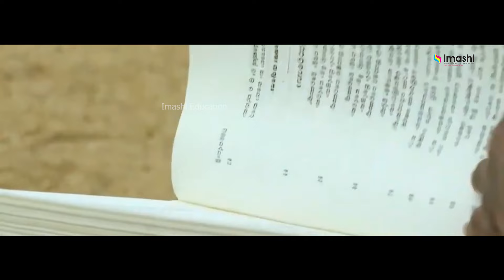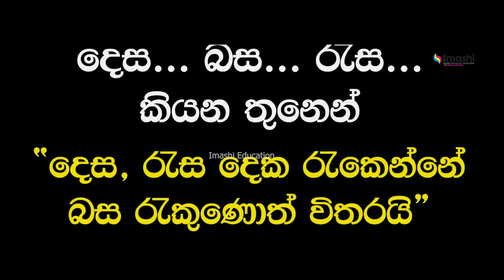සිංහල භාෂා දිනය අදයි. | Imashi Education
සිංහල භාෂා දිනය අදයි.

අද මාර්තු 2 වැනිදා. අපේ දූලා පුතාලා දන්නවද ? මාර්තු 2 වැනිදා විශේෂ වෙන්නේ ඇයි කියලා. එහෙනම් ඔන්න අහගන්නකො.

සෑම වසරකම මාරුතු මස දෙවන (2) දින සිංහල භාෂා දිනය, ලෙස නම් කරලා තියෙනවා.
ඒ වගේම ඉංග්‍රිසි අධිරාජ්‍යවාදීන්ගේ පාලනයට එරෙහිව වාරියපොල සුමංගල ස්වාමින් වහන්සේ ඉංග්‍රිසි ධජය බිම දමා පාගා ශ්‍රී ලංකා ධජය එසවුයේ මාර්තු 2වැනිදාකයි.
මෑත යුගයේ මෙරට බිහිවු විශිෂ්ටතම පඩිවරයෙකු වු කුමාරතුංග මුණිදාස සුූරීන් මරණයට පත්වුයේ 1944 මාර්තු 02 වැනිදායි. මෙම සිදුවීම් දෙක පාදක කර ගනිමින් 1989 දී රජය සෑම වසරකම මාර්තු 02 වැනිදා සිංහල භාෂා දිනය ලෙස ප්‍රකාශයට පත් කළා.

සිංහල භාෂාව කියන්නේ ශ්‍රී ලංකාවේ ජනගහනයෙන් සියයට හැත්තෑපහක පමණ පිරිසක් මවුබස ලෙස යොදාගන්නා භාෂාවක්. එය ලෝකයේ අනෙකුත් භාෂා සමඟ සසඳා බැලුවාම ඉතාම සුළු බසක් වන්නට පුළුවන්. ඒත් ඒ බොහෝ භාෂාවලට නැති අතිශය දීර්ඝ ඉතිහාසයක්, මහා උරුමයක්,  සවිමත් පදනමක් සිංහල භාෂාවට තිබෙනවා.
අප ලොව්තුරු සම්මා සම්බුදුරජාණන් වහන්සේගේ උතුම් ශ්‍රී මුඛ බුද්ධ වචනය ප්‍රථම වරට ග්‍රන්ථා රූඩ කෙරුණේ සිංහල භාෂාවේ අක්ෂර වලිනි.
ඒ වගේම ධර්මය පැතිරුණු සියලු රටවල් වලට අර්ථකථා සංග්‍රහය අවශ්‍ය වන විට එයද පිරිසිදුව ආරක්ෂා වී පැවතියේ සිංහල භාෂාවෙන්..

ශ්‍රී ලංකාවේ ජීවත් වූ ශ්‍රේෂ්ඨ පඬිවරයකු  වූ කුමරතුඟුවන් මුනිදාස ශූරින්
අනෙක් සාහිත්‍යකරුවන් අතරින් විශේෂ වුයේ ඔහු තුළ පැවති අසාමාන්‍ය භාෂා ඥානයත්, නිර්මාණශීලී චින්තනය සඳහා සිංහල භාෂාව ඉතා අපූරූ ලෙස හැසිරවීමත් නිසාය.
කුමරතුඟුවන් මුනිදාස ශූරින් මෙන්න මෙහෙම කියලා තියෙනවා මතකද බලන්න..
දෙස බස රැක කියන තුනෙන් , දෙස රැස දෙක රැකෙන්නේ බස රැකුනොත් විතරයි.
යම් කිසි ජන කොටසක් ජාතියක් බවට පත් වන්නේත් තවත් ජාතියකින් වෙනස් වන්නේත් ප්‍රධාන වශයෙන්ම ඒ ජනකොටස සතු සංස්කෘතිය නිසායි. සංස්කෘතියේ ප්‍රධානම අංගයක් තමයි භාෂාව. මේ අනුව බැලුවාම භාෂාව පිරිහුණොත් සංස්කෘතිය පිරිහෙනවා. සංස්කෘතිය පිරිහුණාම ඉබේම ජාතිය පිරිහෙනවා. මේ විදියට කල්පනා කළාම කුමාරතුංගයන්ගේ අදහස හරියටම හරි.

ඉතාම වැදගත් කරුණ තමයි අප සිතන්නේ මවුබසින් වීම. යම් තැනැත්තකු භාෂා ගණනාවක් ඉගෙන ගත්තත් ඔහු සිතන්නේ තම මවුබශාවෙන්.. අපට ඉතා හෘදයාංගම වන්නේ අපේ මවුභාශාවයි.

ඒ නිසා ඔබේ දරුවන්ට අනෙක් භාෂා දැනම වගේම හොඳ සිංහල භාෂා දැනමක් ලබාදෙන්න.

Imashi Education